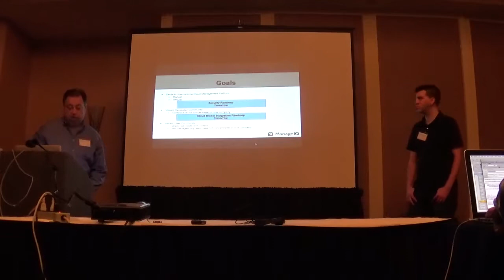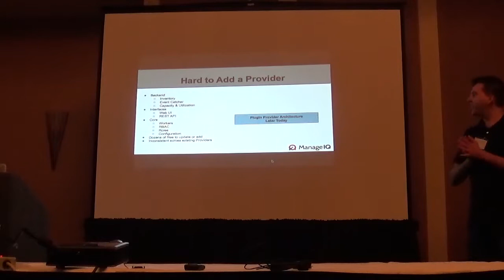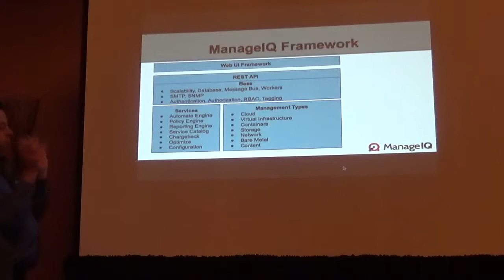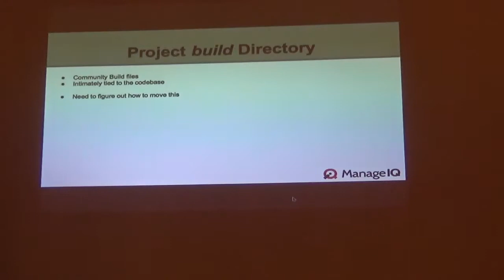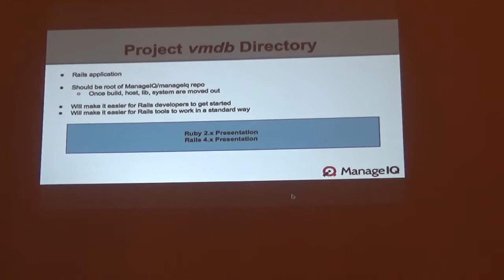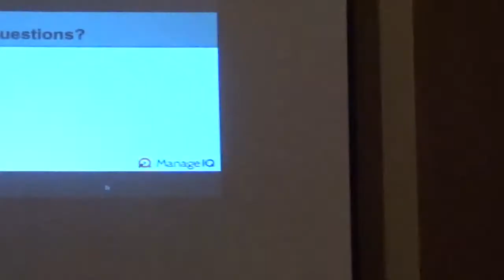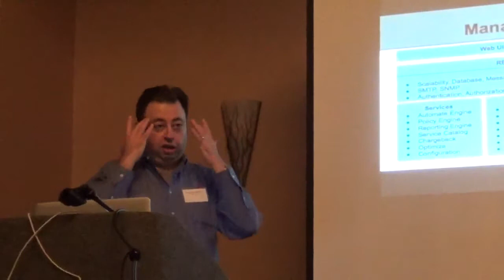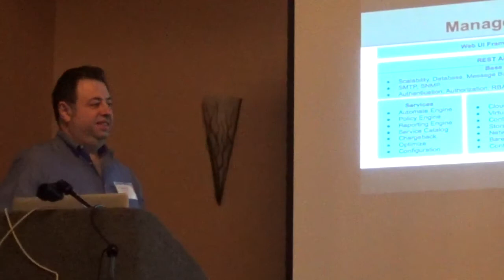Design Summit - Intro and Vision - Oleg Barenboim, Jason Frey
An introduction to what the developer team hopes to accomplish with the upcoming Botvinnik release.